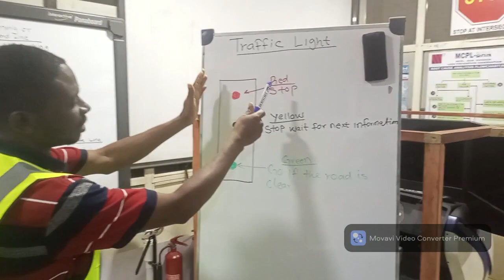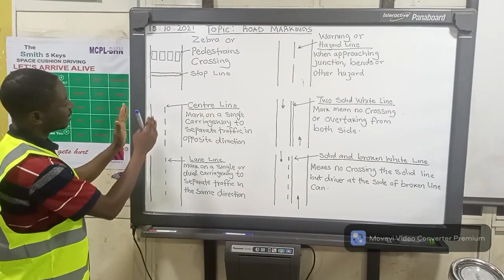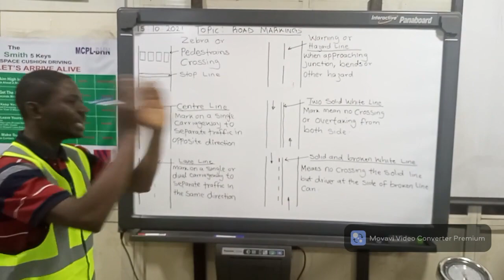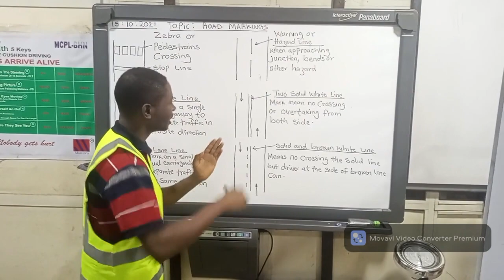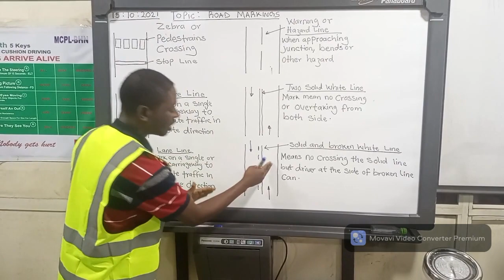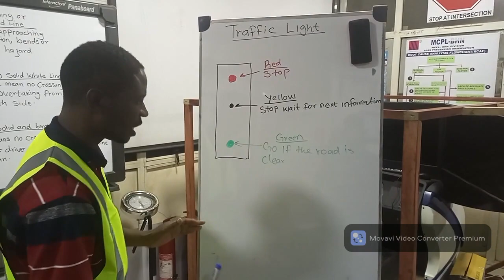Road Markings ( Alama kan hanya)